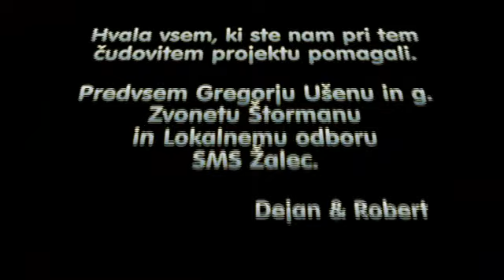Kolesarjenje z Dejanom Glavnikom in Društvom 5R Šempeter - 6. 9. 2011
Društvo 5R Šempeter & Dejan Glavnik sta 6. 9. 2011 skupaj organizirala druženje otrok na čisto poseben način.
Skupaj smo se podali na kolesarjenje iz Šempetra, do Zgornjih Grušovelj, čez Polzelo in do Pariželj, kjer so nas čakale slastne sadne kupe pri najboljšem gostitelju v Sloveniji - g. Zvonetu Štormanu.
Vsi smo srečni in varno prispeli nazaj na cilj v Šempeter, statistika "težavic" pa je le ena veriga, ki je padla s kolesa...
Bilo je super extra špica fantastično in še bomo šli... - to je obljuba.
Hvala tudi Gregorju Ušenu iz Turistične kmetije Ušen ki nas je zelo prijazno sprejel, pogostil in nam razkazal konje!

Še enkrat hvala vsem, ki ste nam pomagali!

Dejan Glavnik & Robert Smodej